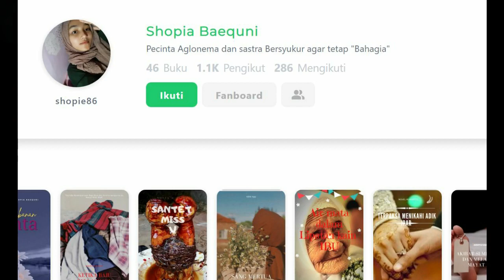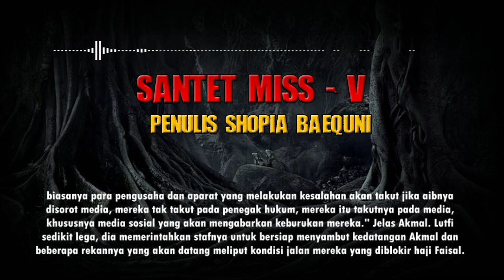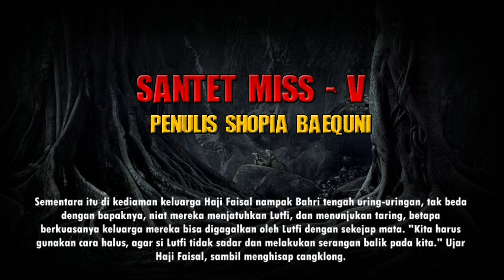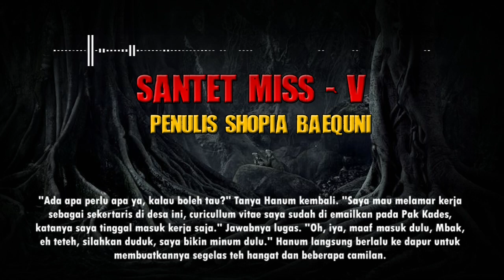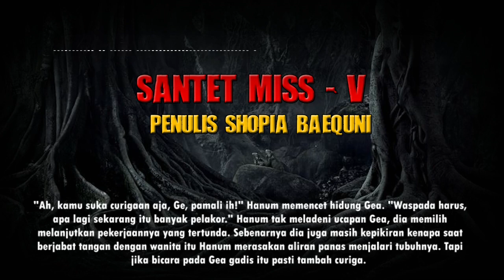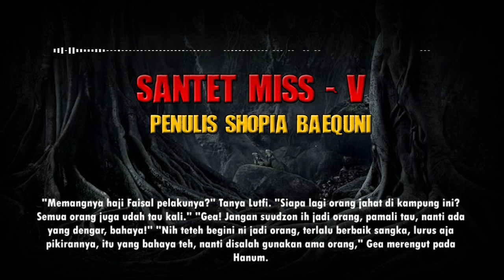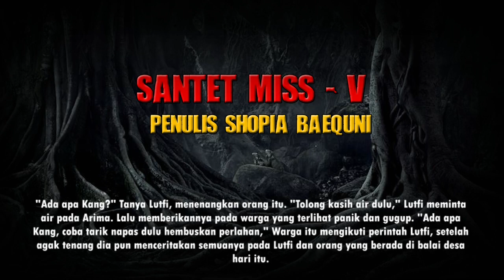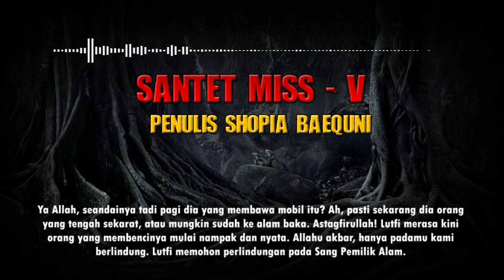KISAH NGERI - SALAH SASARAN - SANTET MISS V PART5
"Kenapa rasanya gatal sekali, dok!" "Alergi sabun sirih mungkin, Bu." "Tapi biasanya juga saya Pake, kok." dokter Haikal tak menjawab. Hanum mengernyit, menahan gatal luar biasa pada Miss V-nya. Di luar sana tersiar kabar, jika Hanum terkena penyakit kelamin yang berbahaya dan bisa menular.